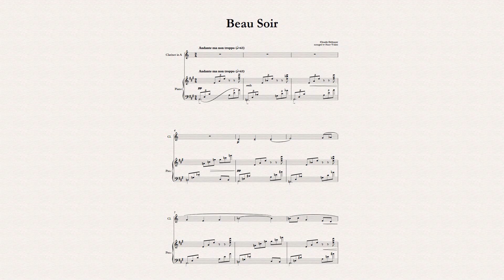Beau Soir (Debussy) for Clarinet in A and Piano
"Beau Soir," composed by Claude Debussy, is a captivating piece that embodies the essence of French Impressionism. The title translates  to "Beautiful Evening," and the music, originally written for voice  and piano, evokes a serene and idyllic twilight scene. The piece has  been arranged for various instruments, including violin and piano,  highlighting its lyrical and expressive qualities. "Beau Soir" features  flowing melodies and rich harmonies that transport listeners to a  tranquil, dreamlike landscape. Its gentle, evocative nature makes it  a popular choice for recitals and performances, offering musicians  the opportunity to explore subtle nuances and emotional depth.  This timeless work by Debussy continues to enchant audiences with  its delicate beauty and serene atmosphere.

In this version, the composition was arranged for Clarinet in A and Piano by Harry Walker.